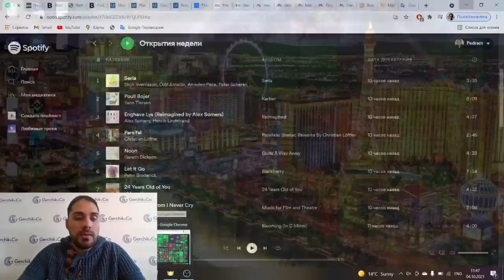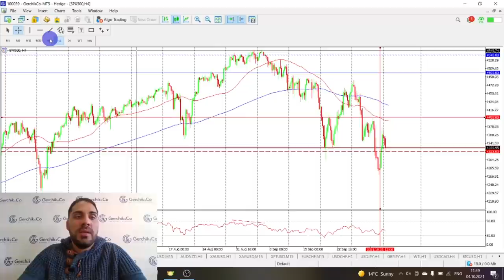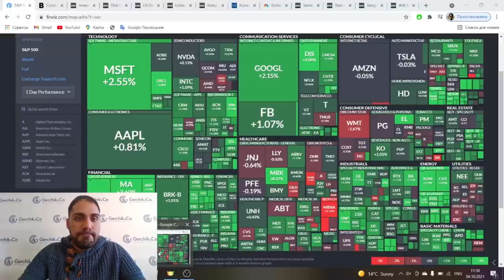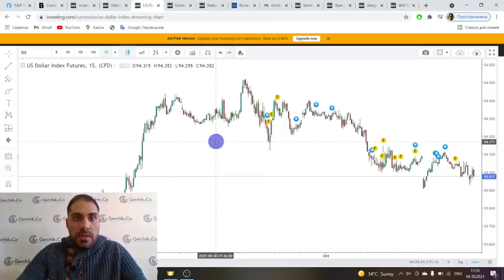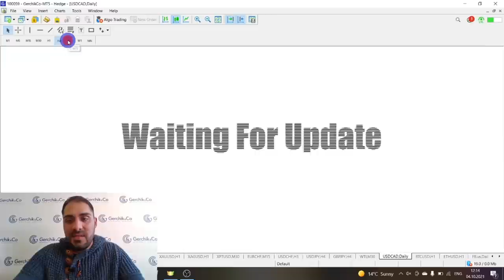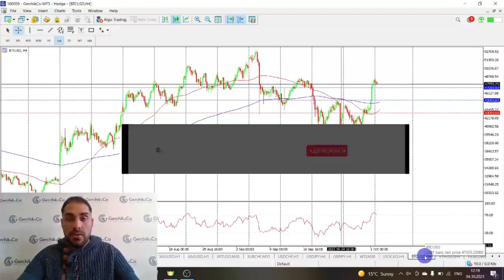Технический анализ Форекс 04.10 | ЧТО АРМАГЕДОНИТ РЫНКИ?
✦ Стать клиентом компании Gerchik & Co Смотрите наш технический анализ рынка Форекс и узнавайте последние новости рынков!

00:00 Тема видео: Обзор Финансовых новостей и Анализ Форекс рынка и индексов
00:25 Новости по фондовому рынку
01:30 Что показывает 01:50 SP500, 03:55 индекс Доу Джонса и 04:45 индекс Доллара
10:05 Обзор основных инструментов Форекс: EUR/USD, GBP/USD
12:35 Анализ: AUDUSD и NZDUSD
13:30 Обзор защитных активов:  Золото и Серебро
20:30 EURCHF, USDCHF, USDJPY
27:05 Нефть
28:30 USDCAD
29:45 Обзор криптовалют: Биткойн, Эфир